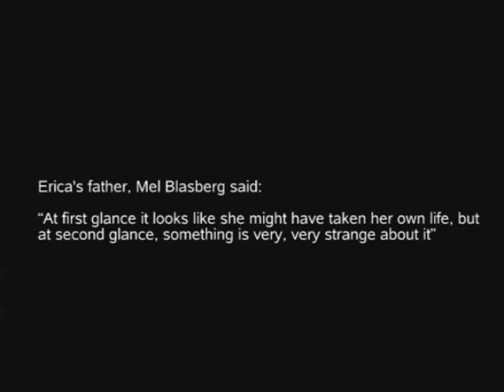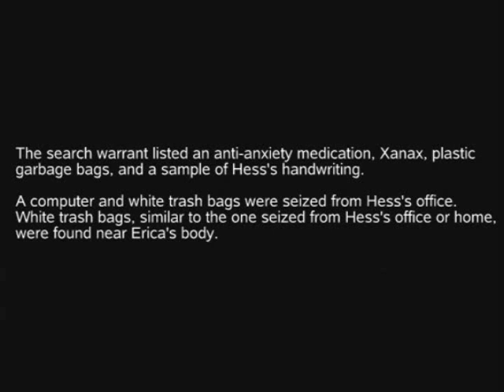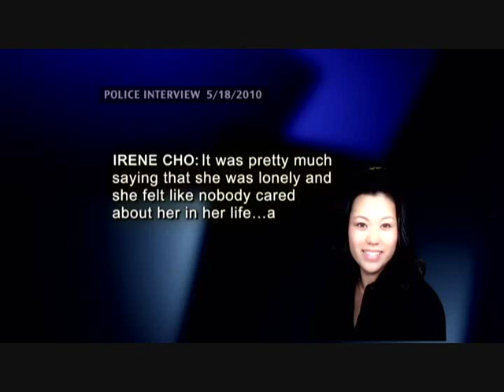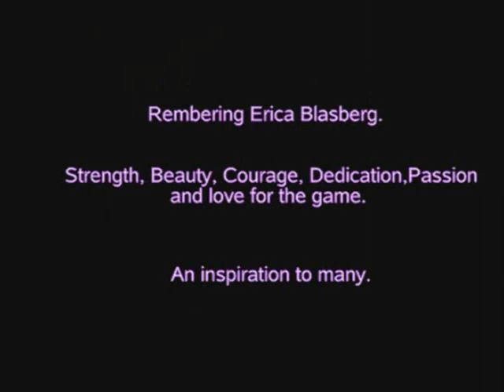Erica Blasberg Pink Princess Gone Too Soon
Erica Blasberg was an inspiration to many, especially to myself. After the first time I met her I always wanted to be like her and one day become a professional golfer like her. Thank you so much Erica for the motivation and inspiring me to one day be a successful as you were. I will never forget you.

  Today marks one year since Erica's death. This video was made for her friends, family, fans and also to the people who didn't know about Erica and her story. This is not just a tribute to her life but also to inform everyone about her life and what went on. I want to see her legacy live on forever and to never be forgotten.

  Please take the time to enjoy this video that I put together with my friend Mark. At the end it says dedicated to Ben but really it is dedicated to everyone whose heart she touched and the ones she loved.

  Erica's gone but she will always remain close to our hearts. Erica, thank you for your kindness to your fans and always dropping us one your precious smiles, thank you for being an inspiration to so many, thank you for all of the memories you gave us and thank you for being you. God Bless Erica, may you rest in peace